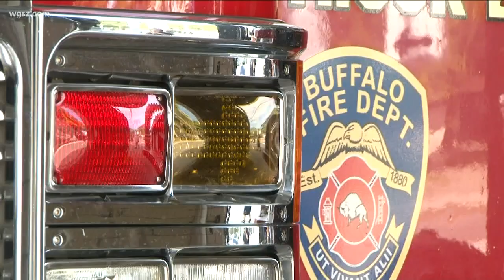Buffalo hiring 50 new fire fighters thanks to Federal grant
The Department of Homeland Security awarded the grant through its Staffing for Adequate Fire and Emergency Services program.